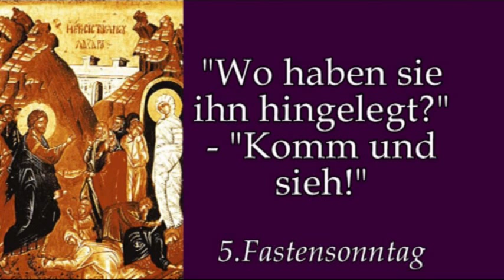Wo ist der Mensch, um den es geht?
Predigt am 5.Fastensonntag- Laetare von Rektor Dr. Johannes J. Kreier im Kloster am Rande der Stadt/ SB 2017.